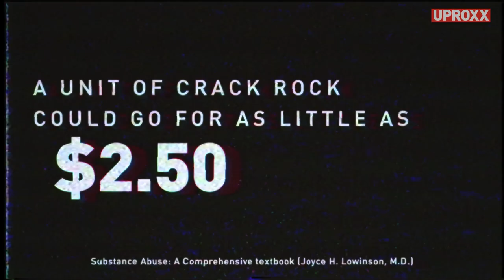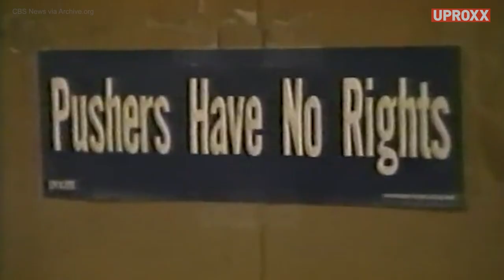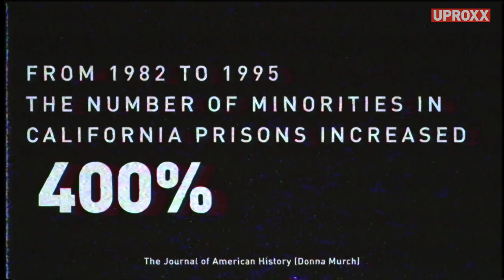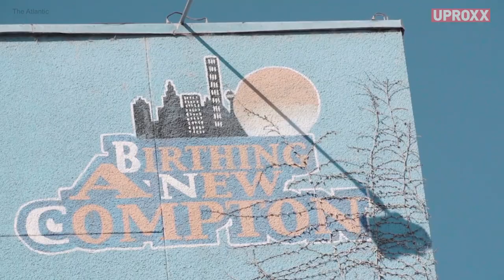Here's How The Crack Epidemic Brought A City To Its Knees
Everybody lost their minds." Watch and see how the crack epidemic changed the city of Los Angles. Presented by Snowfall on FX.  Snowfall premieres Wednesday, July 5th at 10 p.m. ET/PT on FX.

ABOUT SNOWFALL

Los Angeles. 1983. A storm is coming and its name is crack.

Snowfall is a one-hour drama set against the infancy of the crack cocaine epidemic and its ultimate radical impact on the culture as we know it.

The story follows numerous characters on a violent collision course, including: Franklin Saint (Damson Idris), young street entrepreneur on a quest for power; Gustavo “El Oso” Zapata (Sergio PerisMencheta), a Mexican wrestler caught up in a power struggle within a crime family; Teddy McDonald (Carter Hudson), a CIA operative running from a dark past who begins an off-book operation to fund the Nicaraguan Contras; and Lucia Villanueva (Emily Rios), the self-possessed daughter of a Mexican crime lord.